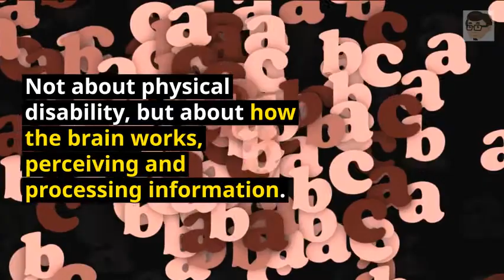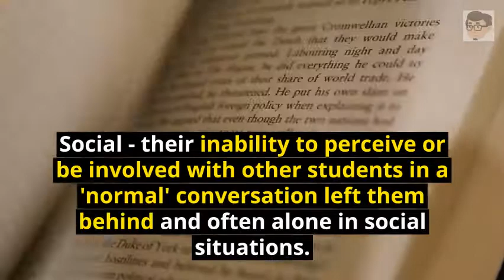High Incidence Disabilities : Dyslexia | Dr Hafiz Explains Learning Nuggets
Inclusive Education S02 E05: Dyslexia.

In this episode, Dr Hafiz explains about Dyslexia.

Dr Hafiz is a Senior Lecturer of Educational Technology in the Universiti Pendidikan Sultan Idris, Malaysia.